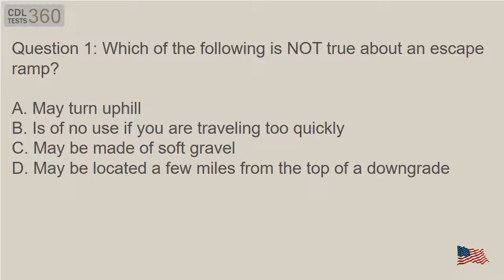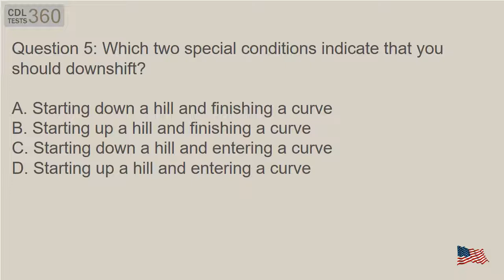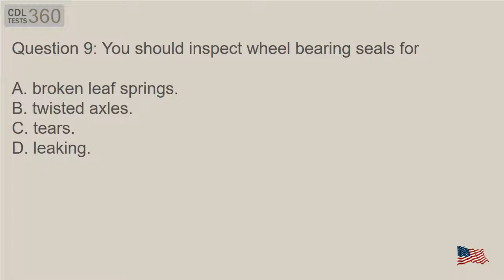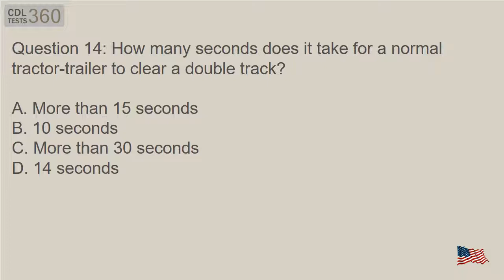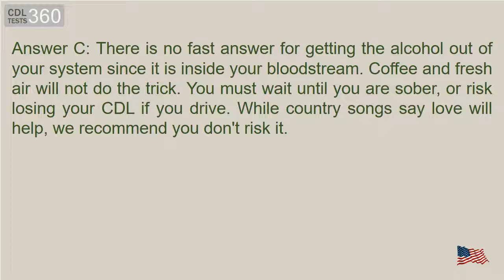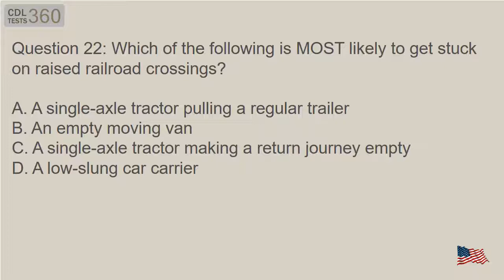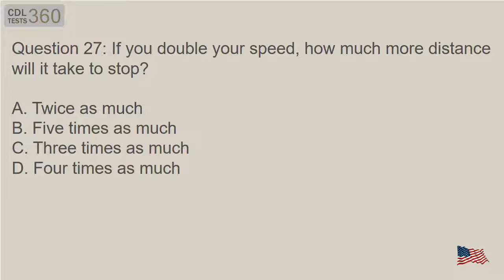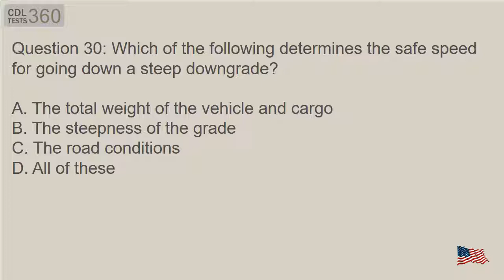Arkansas CDL General Knowledge Test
Today, you will have the opportunity to practice answering questions based on those you will find on the real CDL exam, covering topics the Arkansas State Police feel you need to know to be a safe commercial driver, from driving in hot weather to identifying key parts of your suspension system. These 50 multiple-choice questions are carefully designed.